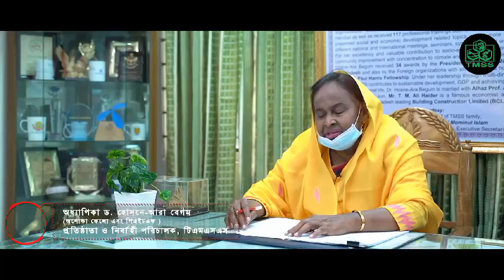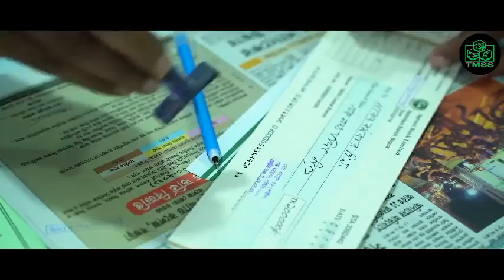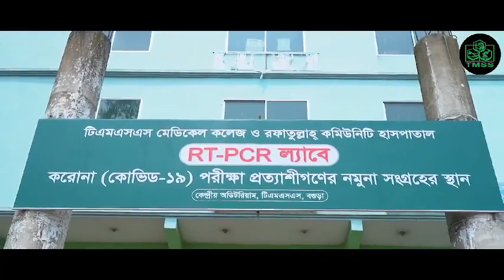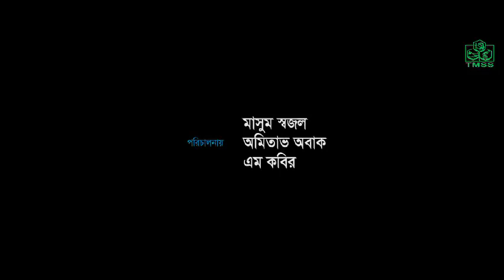TMSS Responses to Covid 19 Pandemic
TMSS has been responding rapidly and robustly to slow down the spread of COVID-19 in the community, since the threat emerged in Bangladesh in March 2020.
Focusing mainly on COVID-19, this issue sheds some lights on the activities and initiatives taken by TMSS Grand Health Sector, TMSS HEM Sector and the organization as a whole to combat this pandemic. TMSS has been playing a direct and indirect role as a partner in various government activities as well as its own initiatives to response during this chronic epidemic. A large workforce spread across the country is assisting the local administration in implementing the steps of the government and is always ready to provide assistance